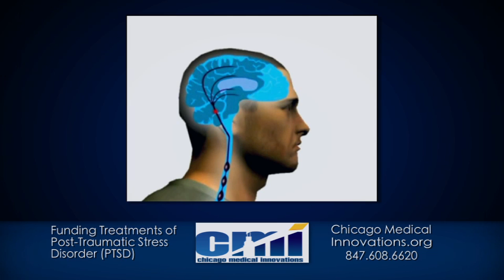ptsd awareness psa h264